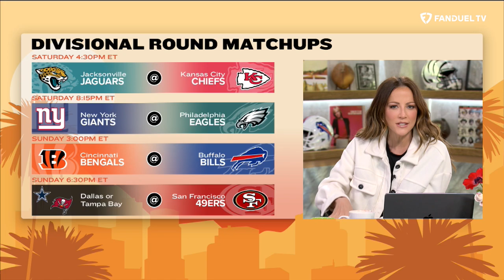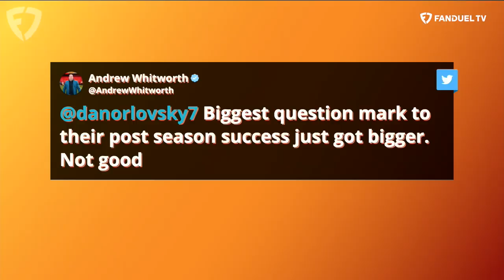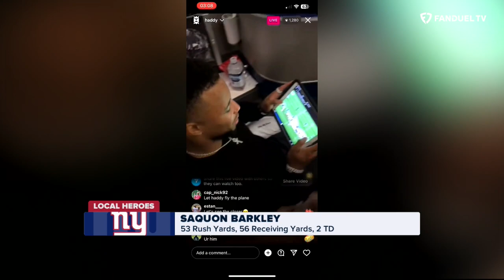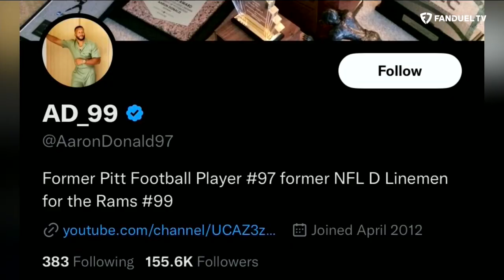Super Wild Card Weekend Fallout PLUS Cowboys vs Buccaneers MNF Preview | Up & Adams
Kay Adams hosted the latest episode of 'Up & Adams' on FanDuel TV and welcomed some guests to the show! Kay starts by taking a look at the insane super wild card weekend and where some teams go from here. Then Kay is joined by Rick Stroud and Clarence Hill Jr to preview the all-important MNF Wild Card matchup between the Cowboys and Buccaneers. Finally Kay takes a look at some local heroes not getting enough love before bopping around the NFL with Matthew Hamilton and his GIANT parlay hit.

0:00 INTRO
1:00 WILD CARD WEEKEND
24:30 BUCS VS COWBOYS PREVIEW
37:10 LOCAL HEROES
43:00 MORE AROUND THE NFL